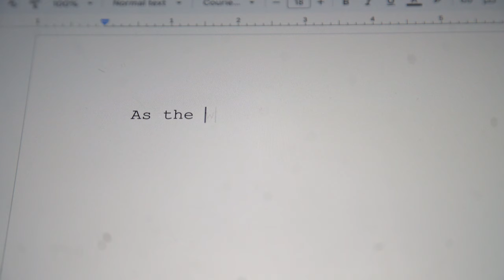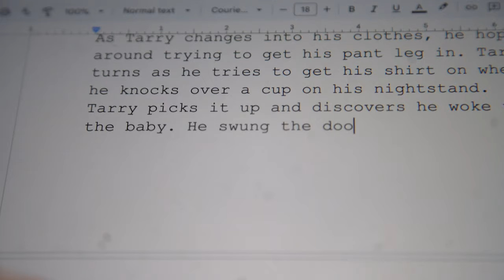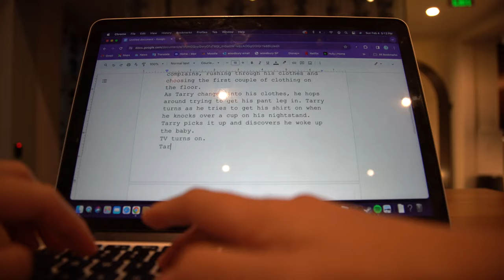VISIONARY - Short Film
As a young woman writes her new piece, she is faced with an unexplainable paradox within the sentences she chooses to type.

Directed by Monique Fierro
Starring Paloma De Aguayo